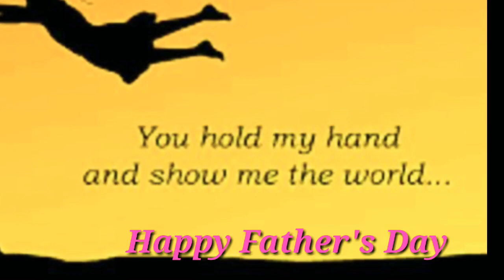Father's Day Greetings|Sunday School Students KBBC